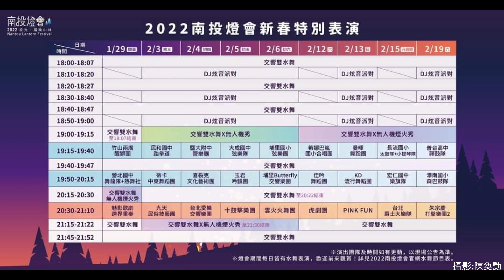【4K60P】20220129-2022投光、福喚山林。2022南投燈會 水舞廣場 新春特別表演 開幕表演 交響雙水舞×無人機煙火秀(表演主題:樂旅南投迎春旅)